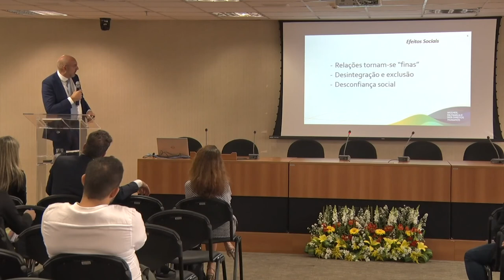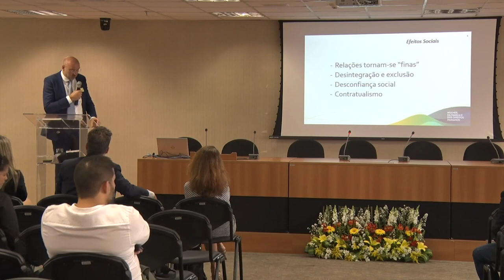Palestra Magna com o Dr Roelof Kuiper A Crise Moral do Ocidente e seus Desdobramentos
O Ministério da Mulher, da Família e dos Direitos Humanos realizou, nos dias 23 e 24 de outubro de 2019, o Seminário Internacional – Capitais Morais, Bem Comum e Direitos Humanos. Essa foi uma iniciativa que de reflexão sobre as bases morais e sociais necessárias para a construção de redes simbióticas, para o aumento da confiança e da cooperação ao redor de bens humanos publicamente reconhecidos, para garantir a efetivação dos Direitos Humanos. Além disso, ofereceu um espaço debates e orientações para estruturar as políticas públicas na área de educação em direitos humanos com base na promoção de valores e espaços de cooperação, identificação de objetivos sociais comuns, florescimento humano e  empreendedorismo social.

Na Palestra Magna: “A Crise Moral do Ocidente e seus Desdobramentos”, Dr. Roelof Kuiper analisa a crise moral no ocidente e seus desdobramentos. Autor do livro Capitais Morais e Bem Comum, busca analisar como as sociedades são construídas a partir de bases morais e como a crise moral do ocidente, com a fragmentação do tecido social, sobretudo pelo pensamento utópico do progresso, uma nova ordem através da ciência e do aprofundamento do individualismo, pode afetar as sociedades contemporâneas.